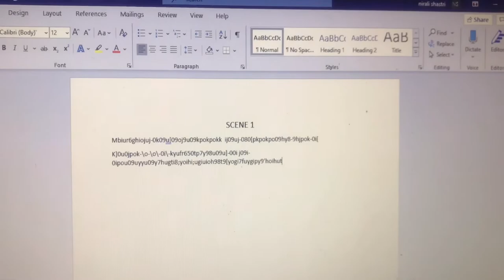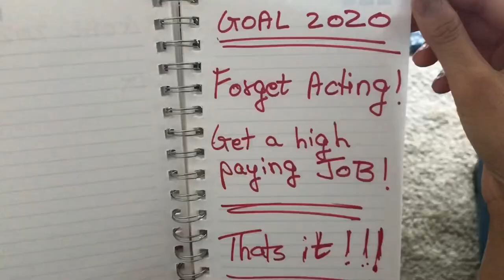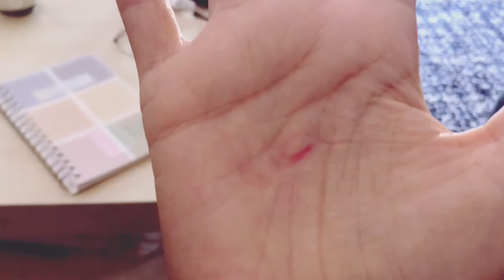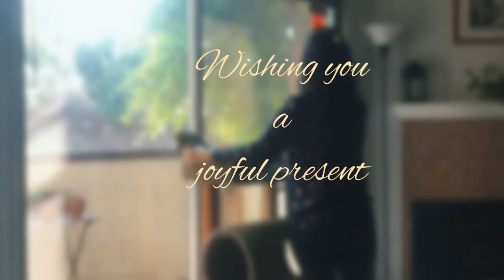Pixie Tales Episode 6: Once Upon a Pixie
When in midlife crisis. write a cat poem

Credits:
Actors: Pixie Jane Hill, Nirali Shastri-Hill
Concept/Cinematography: Nirali Shastri-Hill
Written By: Nirali Shastri-Hill
Editing: Nirali Shastri-Hill
Giver of 2 cents: Geoffrey D. Hill-GDHill